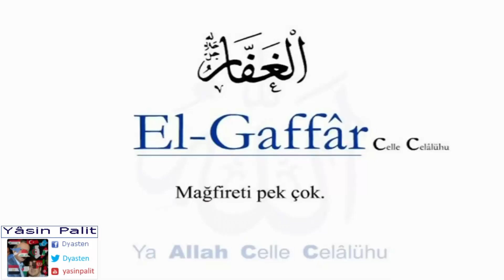[Yâsin Palit] - Esmâü'l-Hüsna ~ El-Gaffâr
Esmâü'l-Hüsna
Seslendiren: Haci Münib Engin NOYAN
Metin ve Dûa: Senai Demirci